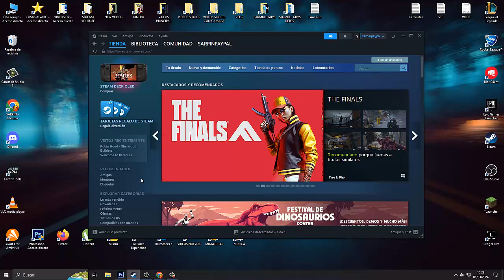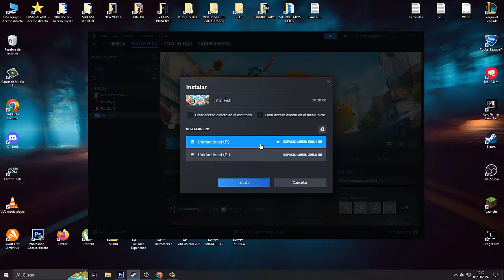Como Descargar e Instalar I Am Fish para PC